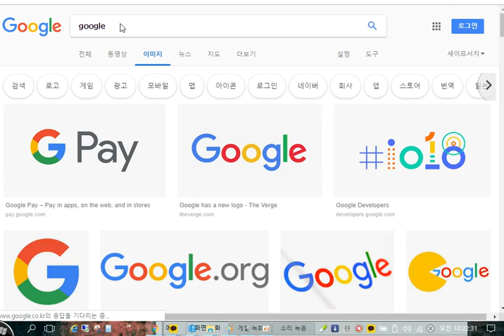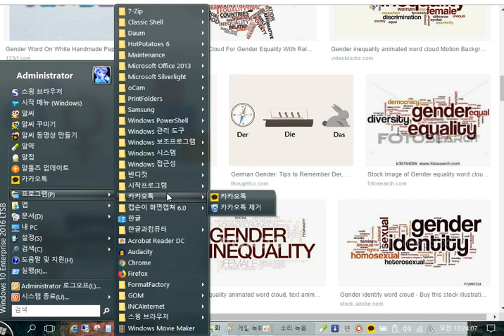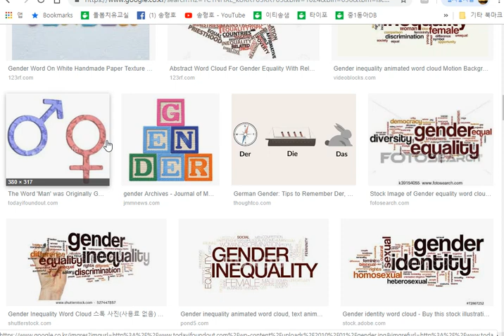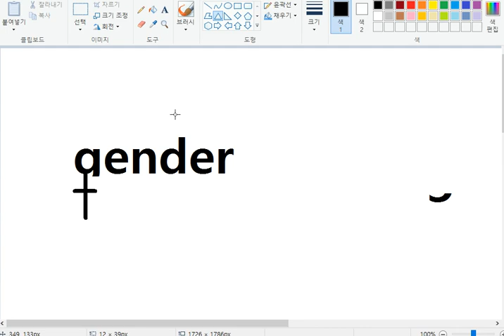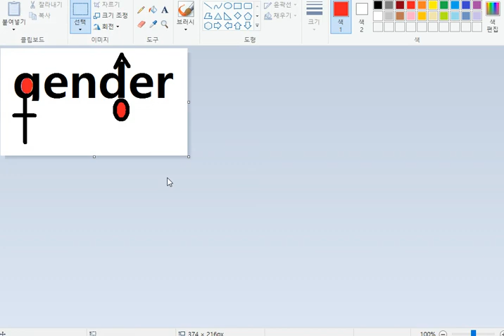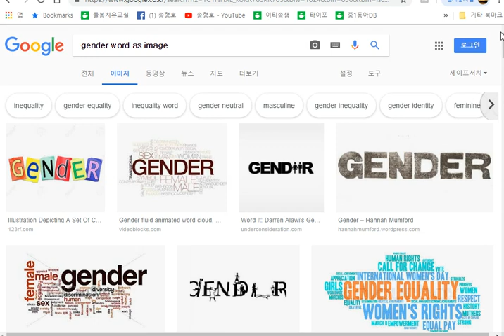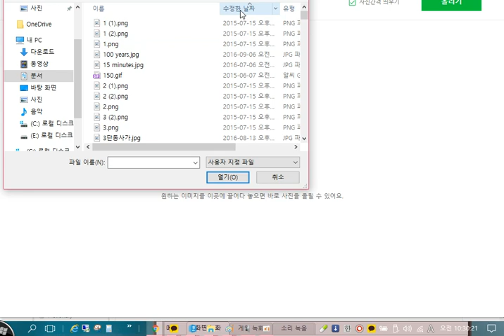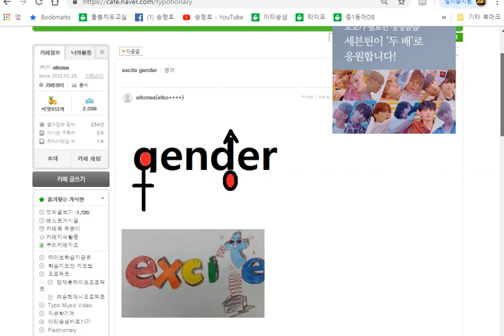타이포셔너리 창작하는 법(How to make a typotionary)